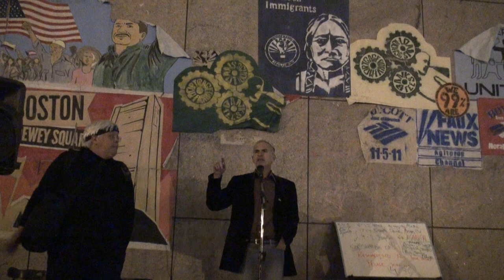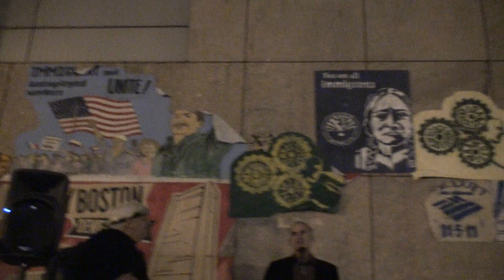Norman Finkelstein at Occupy Boston: Video 2 of 2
Norman Finkelstein is one of the many speakers as part of the Howard Zinn Memorial Lecture Series at Occupy Boston.

Norman Finkelstein is the author of many books including "Image and Reality in the Israel-Palestine Conflict," "Beyond Chutzpah," and "The Holocaust Industry."